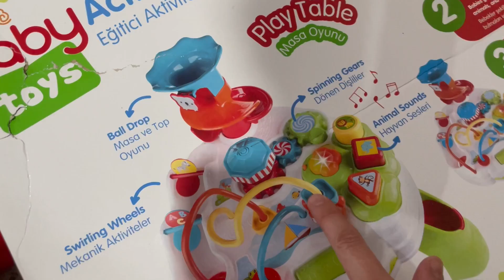Yeni aktivite masası bebeğimizin yeni oyuncağı.Fatih Selim ve Yusuf kuruyor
FISHER PRICE | Eğitici Köpekçiğin Aktivite Masası Türkçe ve İngilizce EĞİTİCİ ÇOCUKLAR İÇİN VİDEO